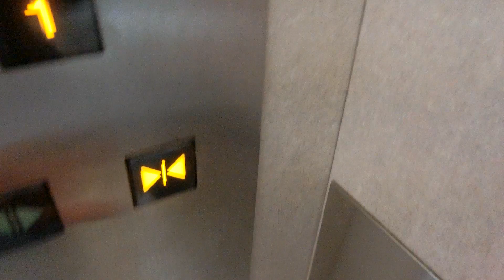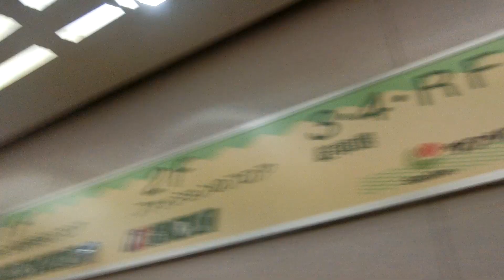サンリブくりえいと宗像の赤のエレベーター（4号機）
くりえいと宗像内にあります。ホールランタンがありますが、到着チャイムはありません。1階～2階の乗場ドアはサンリブの看板が描かれています。エレベーターは緑と赤の2箇所ありますが、赤のエレベーターは全基アナウンスと点字と車椅子操作盤がありません。2基あり、赤のエレベーターは3号機～4号機が該当していますが、この動画では右側4号機を撮影しました。

メーカー：三菱
機種：アクセルアイ(エレパック)
駆動方式：ロープ式
設置台数：2基(群管理)
アナウンス：なし
到着チャイム：なし
車椅子操作盤：なし
停止階：1,2,3,4,R
停止可能階：1,2,3,4,R
用途：乗用
定員：24名
積載：1600kg
ドア：4枚両開きドア
設置年度：2000年11月